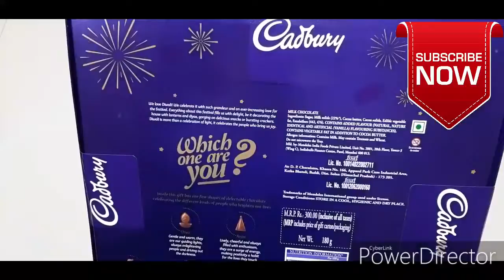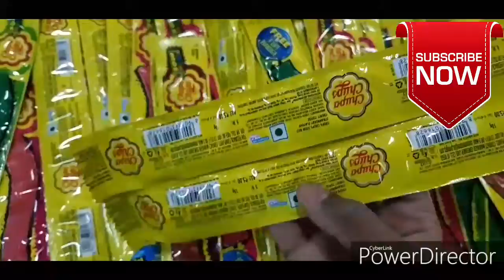LOTS OF VARIETY OF CHOCOLATES....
new CADBURY CRACKERS NEW CELEBRATION FOR DIWALI

THIS IS MY NEW VIDEOSOF YOUVA DENIM SERIES SPIRAL BIND BOOKS

NEW VIDEO OF CAMEL KIT VS FABER RELAX KIT

MY NEW VIDEO OF APSARA VS CAMLIN KIT..

My new videos of Parker Vs Pierre Cardin n pentel pens

MY NEW VIDEO OF क्यों इतना महँगा है PILOT पेन

UNBOXING N REVIEW OF PILOT PE

MINI POCKET CARRY POUCH VIDEO